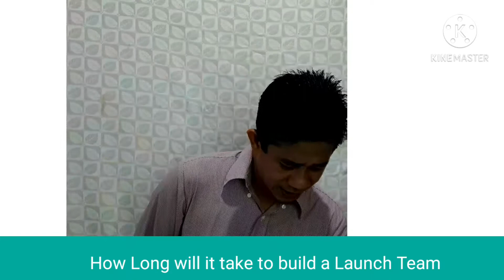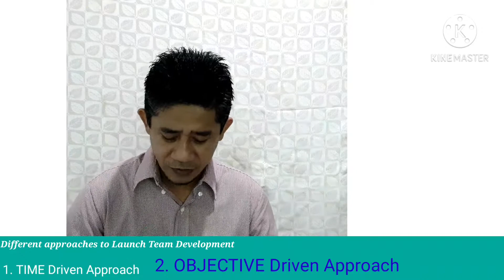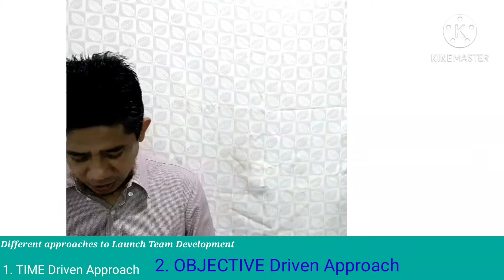CPE Lesson 11 - Building a Launch Team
Church Planting Essentials